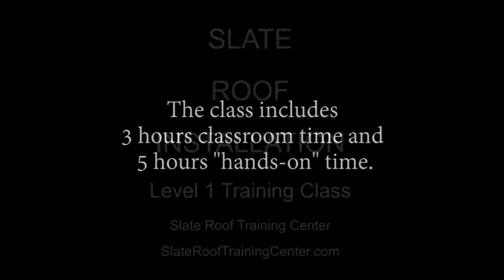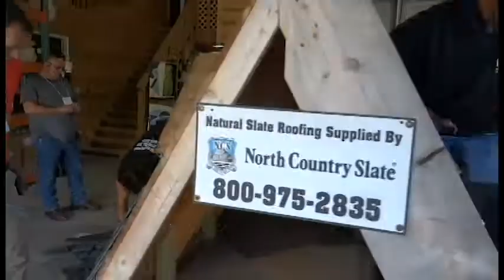Introduction to Slate Roof Installation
Slate Roof Installation introductory training class: a few short snippets of the hands-on segment of the training where the students have tools and slates in their hands for 5 hours straight. There is also a 3-hour classroom segment prior to the hand-on segment. These classes take place at the Slate Roof Training Center in northwestern Pennsylvania. The center is a division of Joseph Jenkins Inc. Filmed by Joseph Jenkins, author of the Slate Roof Bible, 3rd edition More about the slate roof training classes can be found